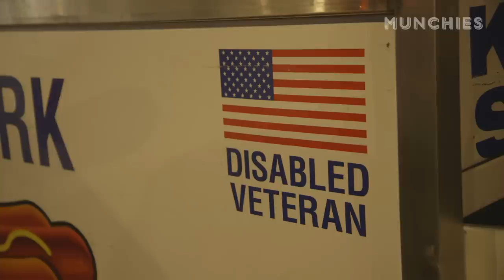One of NYC's Last Independent Hot Dog Vendors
Danny and Elizabeth Rossi, a father-daughter duo, run a hot dog cart outside New York City’s Metropolitan Museum of Art. As disabled veterans, they are given a special permit for their cart, yet there have been issues with non-vets getting their hands on these permits, allowing illegal businesses to flourish and causing overcrowding. In this video, Danny and Elizabeth share how they manage to survive in this oversaturated and harsh working environment.